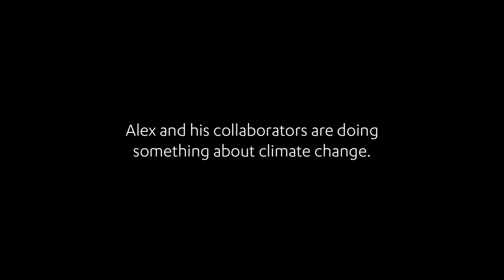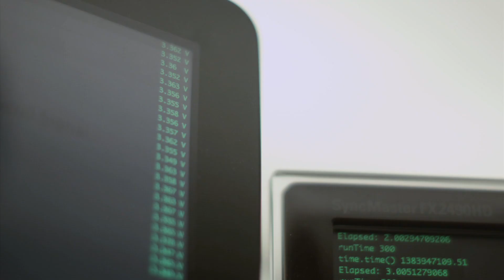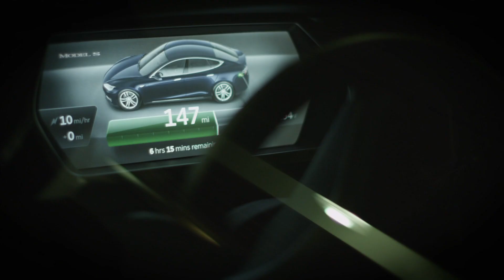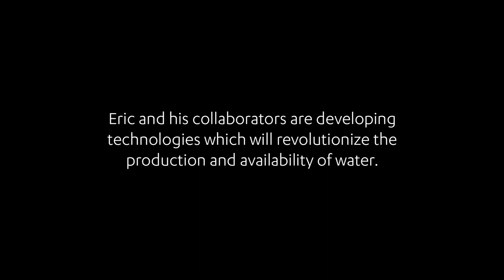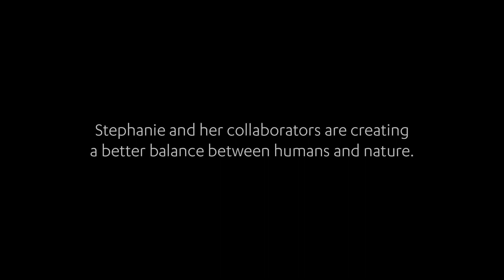Thriving in a Hotter Los Angeles -- UCLA Grand Challenges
UCLA launches new research initiative, Grand Challenges, with professors, scientists, environmentalists, lawmakers and public policy officials working together toward a common goal. In this video, some of the key individuals working on the initiative discuss the first Grand Challenges Project that could change the face of Los Angeles forever.